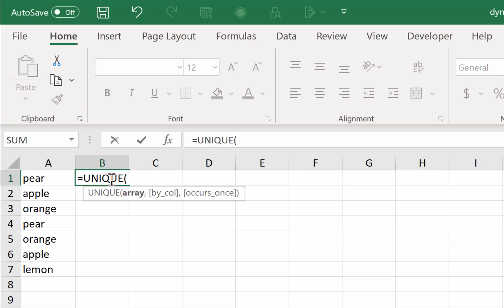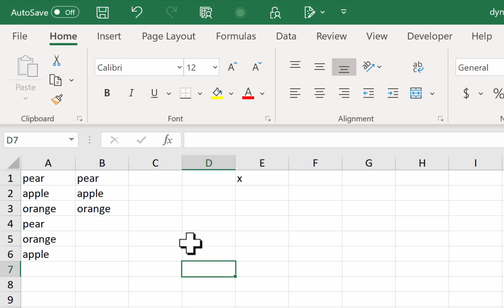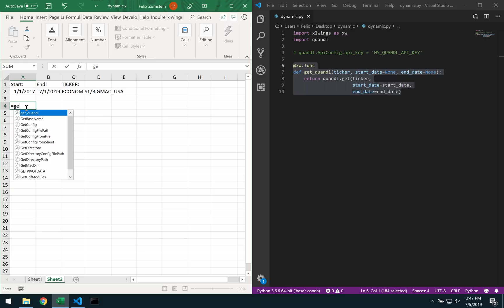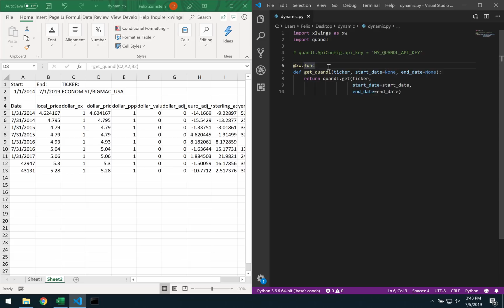The new dynamic arrays in Microsoft Excel with Python and xlwings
The days of "Ctrl-Shift-Enter" and "You can't change part of an array" are finally over! Say hello to the new dynamic arrays that Microsoft has now (July 2019) rolled out to a broader user base: their Office 365 subscribers who are on the monthly channel. Dynamic arrays are easily the most revolutionary feature since the introduction of the ribbon and the xlsx format, so make sure to check them out. They also work great with xlwings UDFs (user defined functions).